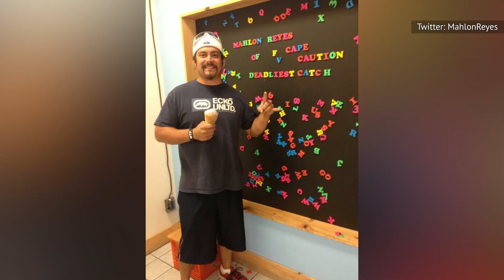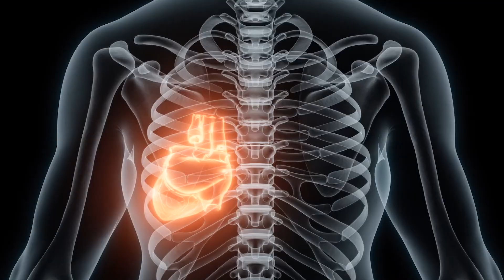The Tragic 2020 Death Of Mahlon Reyes From Deadliest Catch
Frequent viewers of the Discovery Channel reality series "Deadliest Catch" are no strangers to tragedy. But the 2020 loss of Mahlon Reyes has some fans wondering if the show is cursed.

Voiceover By: Jim Anglo